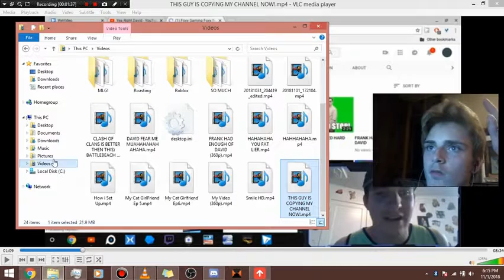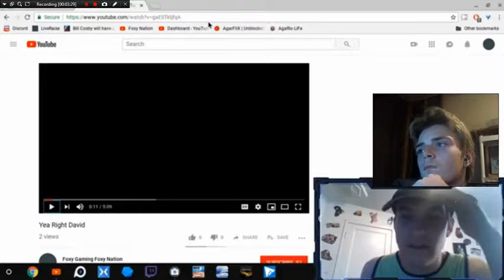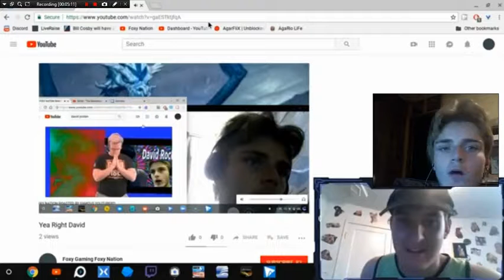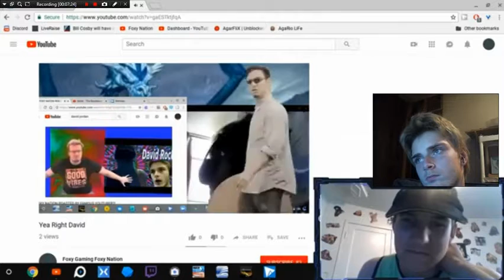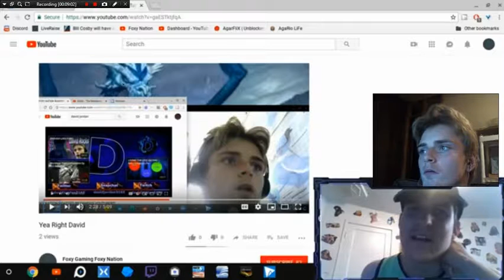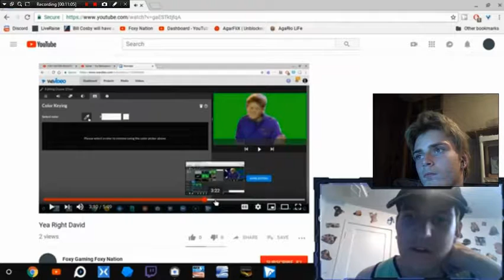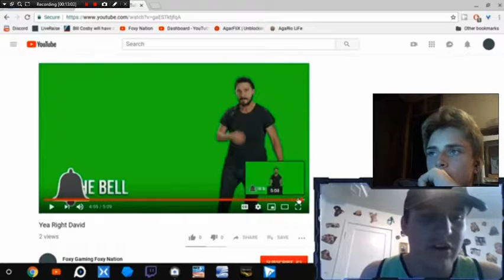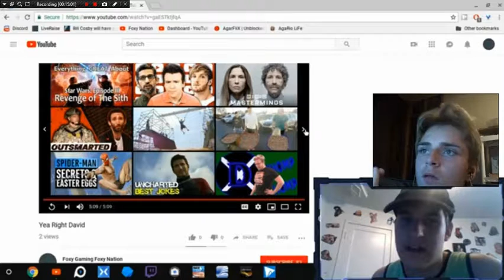(RE UPLOAD)YOU KNOW THATS NOT TRUE